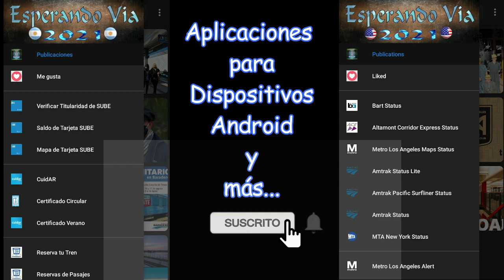Traslado del coche itinerante de reflexión y promoción de derechos a Haedo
En este video podrán ver como se realiza el traslado hacia Haedo del coche itinerante de reflexión y promoción de derechos en el ramal Merlo-Lobos a Haedo